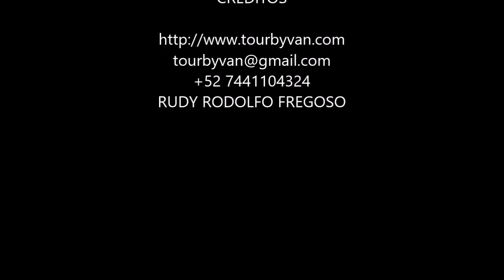12-03-2024 - Acapulco City Tour - Chapel of Peace - High Cliff Divers by Rudy and Mario